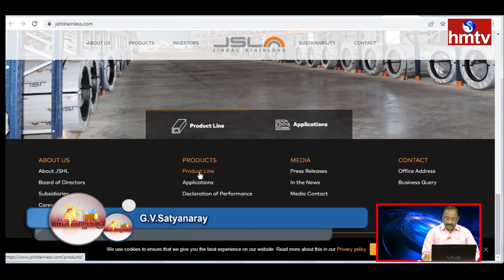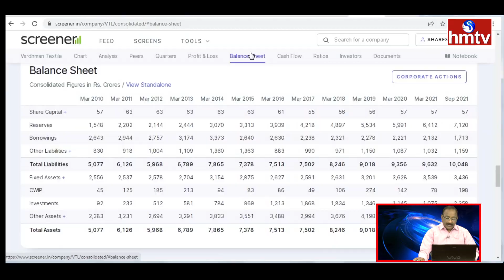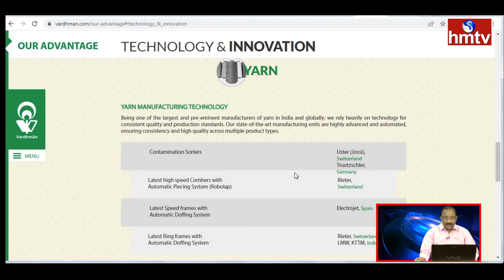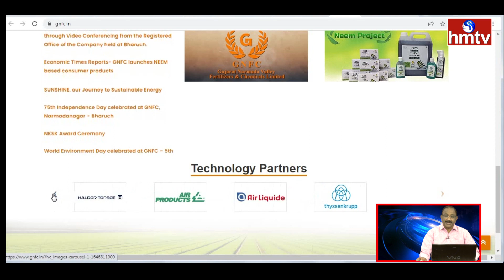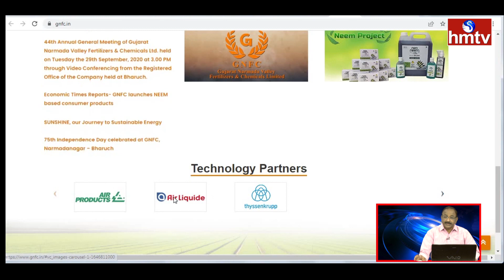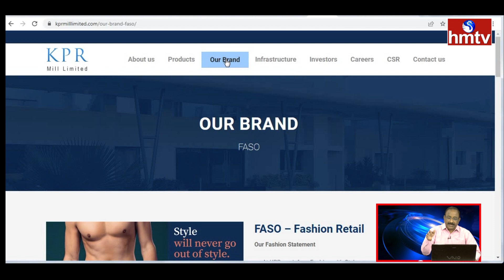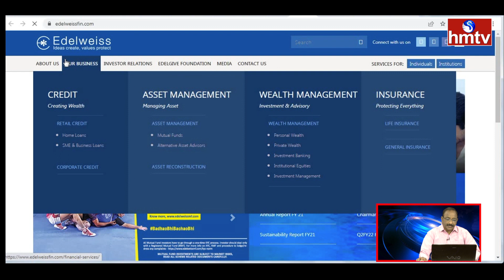పేరుకే ఇవి చిన్న కంపెనీలు..లాంగ్‌టెర్మ్ ఇన్వెస్ట్ చేస్తే పెద్ద లాభాలు ఖాయం.!| hmtv Money Matters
Top 5 Small Caps పేరుకే ఇవి చిన్న కంపెనీలు లాంగ్‌టెర్మ్ ఇన్వెస్ట్ చేస్తే పెద్ద లాభాలు ఖాయం..! | G.V. Satyanarayana | Senior Financial Advisor | hmtv Money Matters